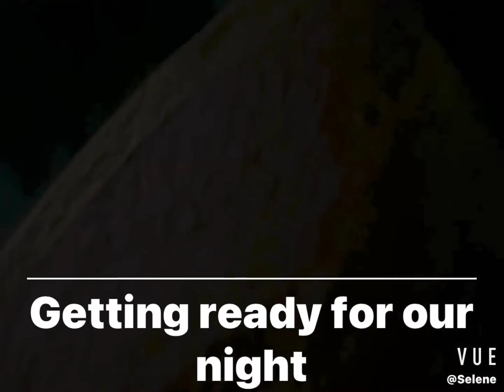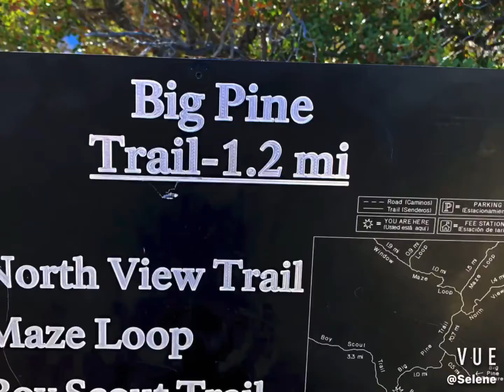Backpacking in Joshua tree park boy scout trail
During the Christmas time we did a backpacking in Joshua tree national park. The weather was great, we spent two days and two night there, we went to north view and did Maze loop, the trail is very beautiful. The rocks are so special in the park.
During the night time. The moon and clouds are so incredible looking. Feeling like day time . It’s a great and fun trip.